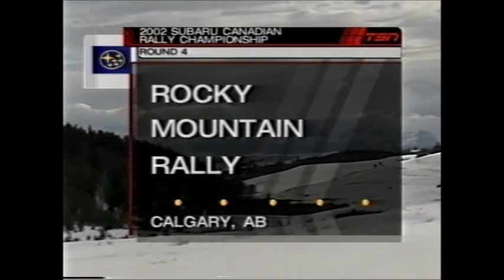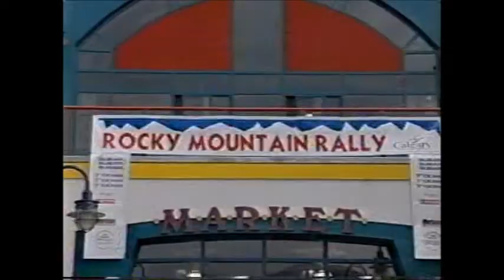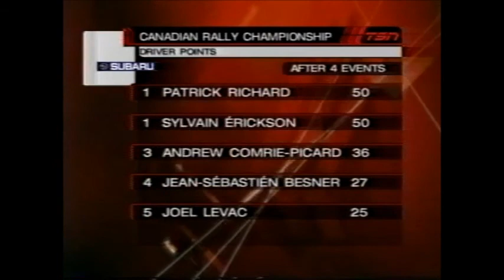2002 Rocky Mountain Rally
Canadian Rally Championship event held near Calgary, Alberta